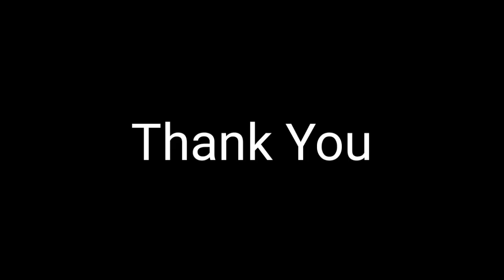Penyokong Kedah Tidak Panik Walaupun Tewas Semua Aksi Di Turkiye